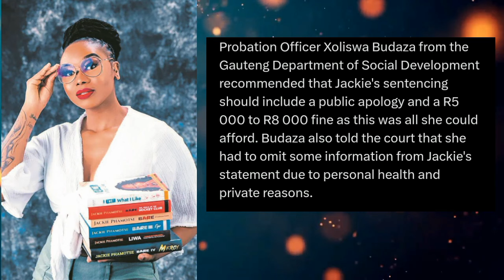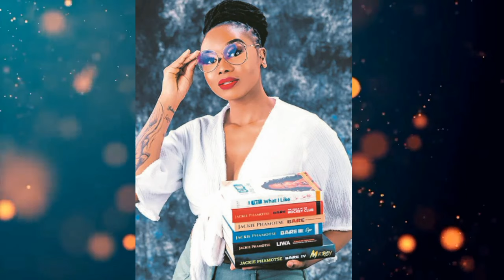Basetsana Kumalo's emotional Testimony & Jackie Phamotse going to JAIL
Basetsana Kumalo wants Jackie Phamotse in Jail.